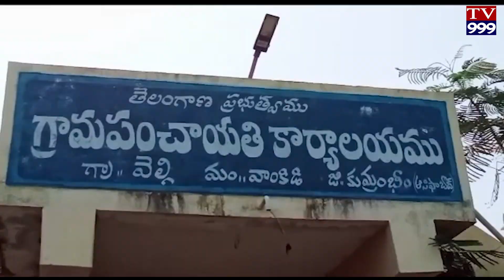కొమురం భీమ్ జిల్లా వాంకిడి మండలం లోని వెల్గి గ్రామ పంచాయతీ గా విధులు నిర్వహిస్తున్న పంచాయతీ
కొమురం భీమ్ జిల్లా వాంకిడి మండలం లోని వెల్గి గ్రామ పంచాయతీ గా విధులు నిర్వహిస్తున్న పంచాయతీ కార్యదర్శి నితీష్ తెలిపారు. ఈ సందర్బంగా ఆయన మాట్లాడుతూ మారుమూల గిరిజన ప్రాంతం మైన వెల్గి గ్రామ పంచాయతీ లో నివసిస్తున్న గర్భిణీ, బాలింత, పిల్లలు రక్తహీనత భారీనా పడకుండా గ్రామ పంచాయతీ లోని నర్సరీ లో న్యూట్రిషియాన్ తోట ను ఏర్పాటు చేసి అందులో ఆకుకూరాలు, కూరగాయలు పెంచడం జరుగుతున్నదని ఈ తోటలో పండిన కూరగాయలను ఉచితంగా అంగన్వాడీ, ప్రభుత్వ పాఠశాల కి పంపించడం జరుగుతున్నదని తెలిపారు. ప్రభుత్వ జిల్లా, మండల, అధికారుల ఆదేశాల మేరకు ఈ తోటను ఏర్పాటు చేయడం జరిగిందని ఈ తోటను మండల, జిల్లా అధికారులు సందర్శించారు. గ్రామ పంచాయతీ సర్పంచ్, ఉపసర్పంచ్, వార్డు సభ్యుల, ప్రజల సహకారం తో మరిన్ని అభివృద్ధి కార్యక్రమాలు చేస్తానని తెలిపారు...